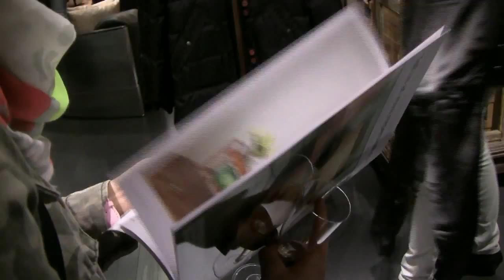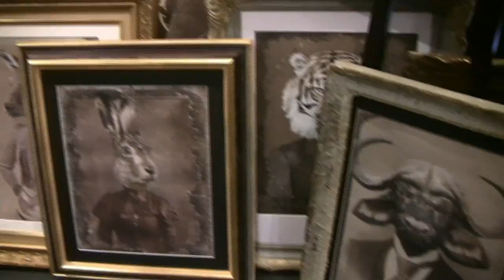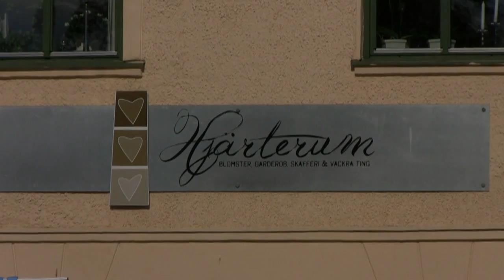Premiärvisning av Hjärterum höst 2013.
I kväll var det dags för premiäröppning av Hjärterum inför hösten. Fullknôkat är väl det enda ord som täcker det stora intresset för att se alla nya ting, i de nu totalrenoverade och utökade lokalerna, i Årets Butik i Borås 2013.